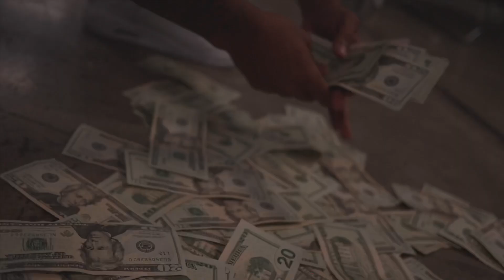YSN Bario, Woadie2Live & YSN Flip “Runaway Slave” (Official Music Video)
Directed by Uno Tarantino